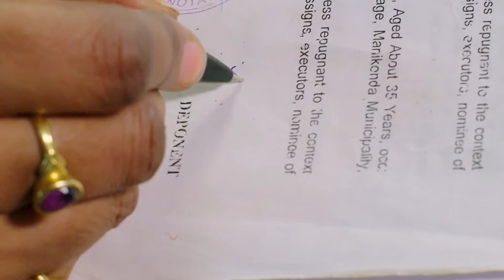Kanakaratnam blames Geetha | Muthyamantha Muddu | Full Episode - 142 | Zee Telugu Classics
Muthyamantha Muddu | Full Episode - 142 | Zee Telugu Classics | Swapna | Amani | Kota Shanker Rao | R Nisha | Vasu | Ragini | Meghana

Kanakaratnam is devastated as tax authorities take away her possessions. Gautami calls Geetha and confesses that she conspired against her. Kanakaratnam accuses Geetha and throws her out of the house.

Show Name: Muthyamantha Muddu
Producer Star Cast : Lakamambha | Kanakaratnam | Yekambaram | Geetha | Narasimha | Malavika | Selvi